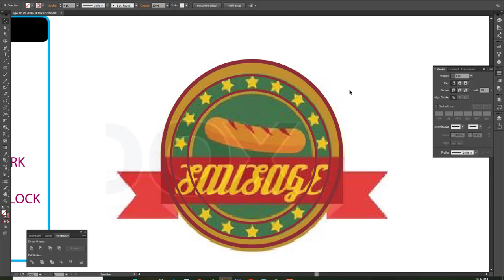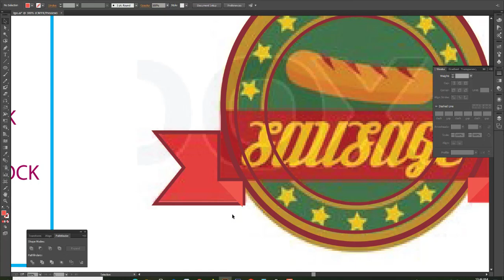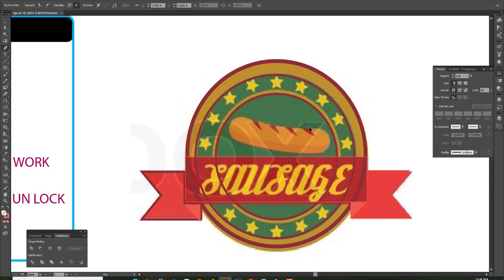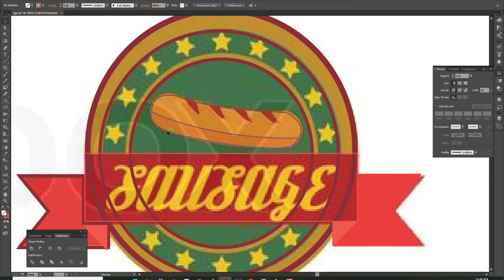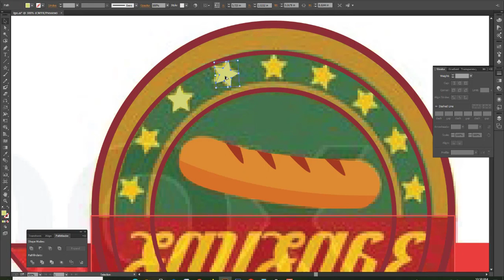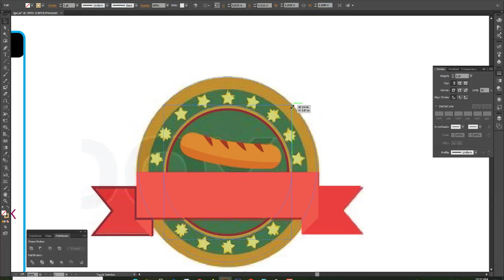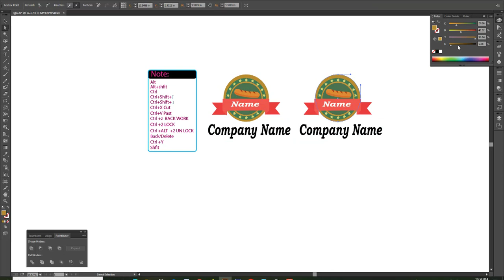How to Create Professional Logo 2021 | Pin Tech